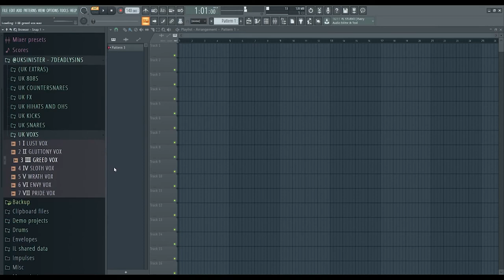NY | UK Drill Drum Kit 2020 - "7DEADLYSINS" (£15/$20)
"7DEADLYSINS" DRILL KIT OUT NOW!

THIS KIT CONTAINS 49 SOUNDS DESIGNED AND MIXED BY ME (UKSINISTER) FOR DRILL PRODUCTION
- 7 808S
- 7 KICKS
- 7 SNARES
- 7 COUNTERSNARES
- 7 HATS/OHS
- 7 VOXS
- 7 FX

👻Snap : bxnmiles

(Extra tags)